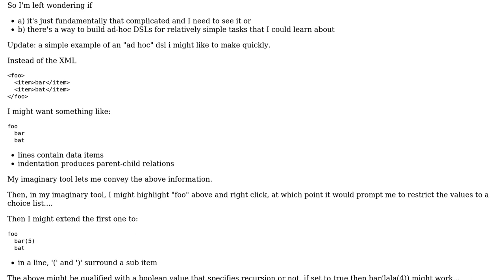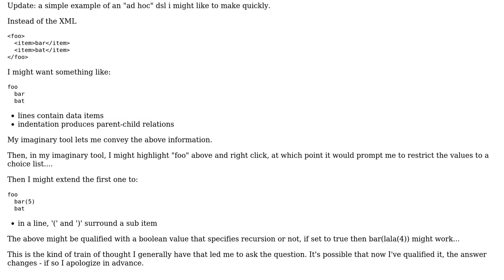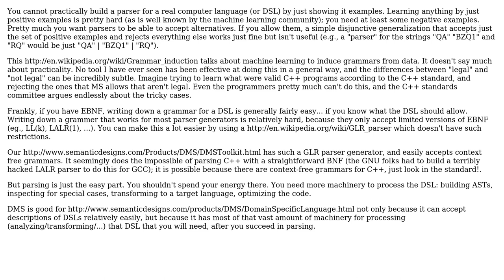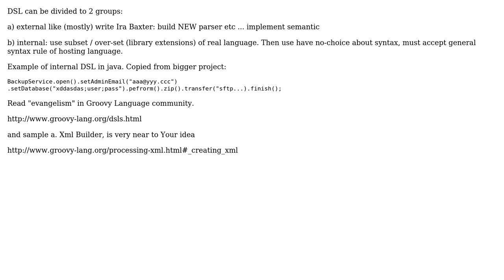Is there such thing as an example driven parser generator or ad-hoc DSL development?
Software Engineering: Is there such thing as an example driven parser generator or ad-hoc DSL development?

With thanks & praise to God, and with thanks to the many people who have made this project possible! | Content (except music & images) licensed under CC BY-SA | Music | Images & others | With thanks to user Mason Wheeler user Jacek Cz user Ira Baxter user Aaron Anodide and the Stack Exchange Network Trademarks are property of their respective owners. You are responsible for your own actions.